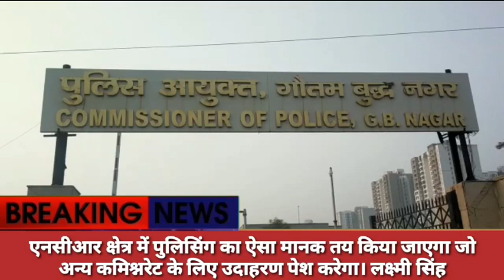लाखों महिलाओं के लिए Noida Police Commissionar का संदेश, 24 घंटे मिलेगी सुरक्षा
Noida: लाखों महिलाओं के लिए पुलिस कमिश्नर लक्ष्मी सिंह का संदेश- 24 घंटे मिलेगी सुरक्षा